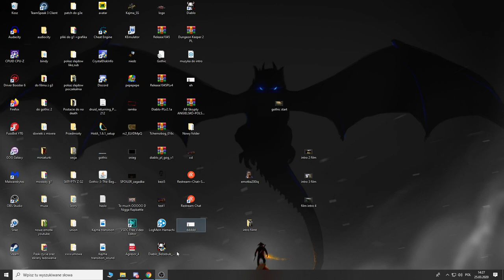Gothic Returning [AB] - NO DEATH GAMEPLAY - Bez komentarza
Witaj:D
Jeżeli już tutaj trafiłeś, to zanim  zadasz jakiekolwiek pytanie
Przeczytaj opis:)

📞Wszystkie linki do Returning AB oraz do Gothic 3 LTM są na discordzie:)
Wszelkie nasze prace także można tam odnaleźć zapraszamy;)

Podstawowe komendy:

!DlaczegoAB     [DLaczego warto grać w AB]
!FPS   [Jak zwiększyć klatki w Returningu]
!Instalacja  [ Jak zainstalować Returninga
!Ognik     [Ognik czyli jak zbierać rośliny]
!Zarobek   [Najlepszy zarobek bez limitu snu na każdej klasie postaci]
!Klasa     [Ranga pod stream]
!Kasa      [Waluta streamowa]
!GildiaZR      [Jaką gildie wybrać pod zręczność?]
!GildiaSTR    [Jaką gildie wybrać pod siłę?]
!GildiaMAG  [Jaką gildie wybrać pod maga?]
!GildiaDuale     [Jak działają dwie bronie?]
!Solucja       [Opis zadań]
!Ustawienia [CFG do Returna]
!Sklep  [Koszulki/Bluzy]
!Paczka [Info o modach do skyrim]  "SKYRIM"
!Postac [Info o postaci, która gramy]
!Zmiany [Info o aktualizacjach]

📞SPOŁECZNOŚĆ📞

💲DOTACJE I LOOTSY💲

(Wybierz pakiet dla siebie! 5/15/30zł) Każdy pakiet to indywidualne bonusy)

💰Hala Sław💰

-Nasior
-Fantom
-Zbysiu
-Kowboj
-Wola
-Zmazor
-Lucyfer
-Sałatyn
-Infamous Graphic Designer
-Necro59
-Sulti
-AmanaXus
-Uther Lightbringer
-Karol Radomski
-Dexterq
-Player NMH
-Whoto1
-Yvbade
-REWIK
-Livid
-Damian Krecik
-Vladymir
-Kordian Turecki
-Iselor
-Drizzt
-Quatten
-Sween
-Arecki
-Unskill
-Mateusz Burczyk
-jonasz z kalkuty
-Axxo
-mateusz kostrzewski
-ArioneX
-Drogonir
-Markus

🍏Reklama🍏

🍏Grafikiem kanału jest Kamil Ostrowski🍏

Współpracuje z najlepszym online serwerem do gothic 2 Pentagram!
Serwer na zasadach surival, wszystkich chętnych zapraszam na forum jak i stronę:)

Linki do strony oraz Forum